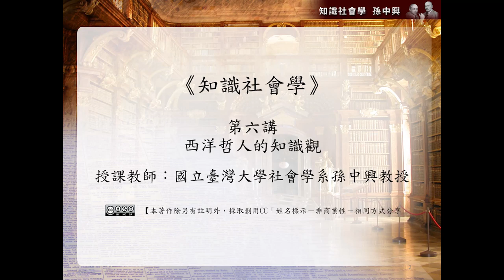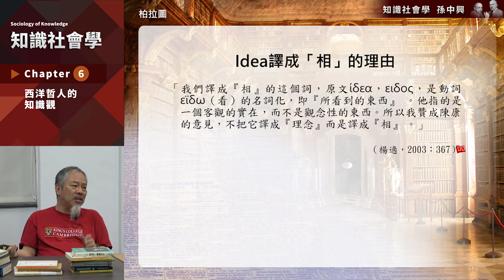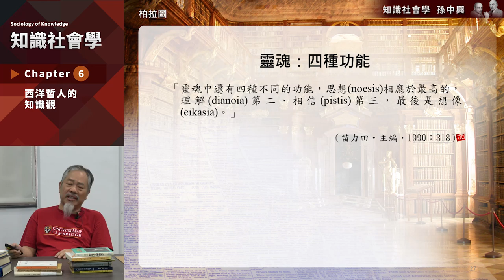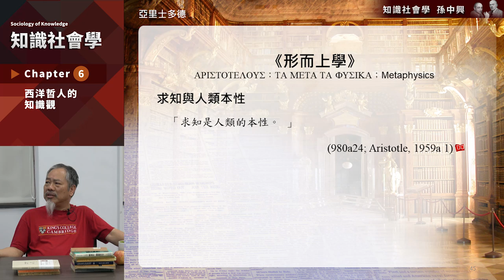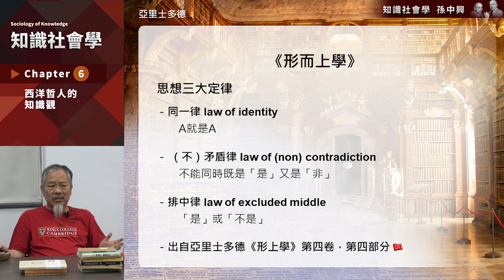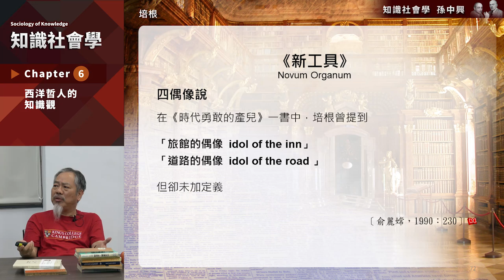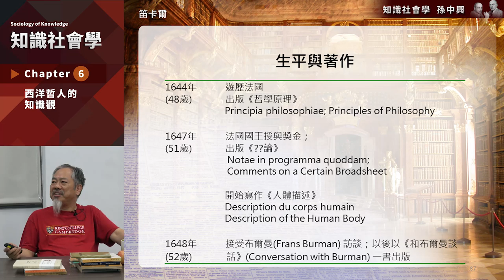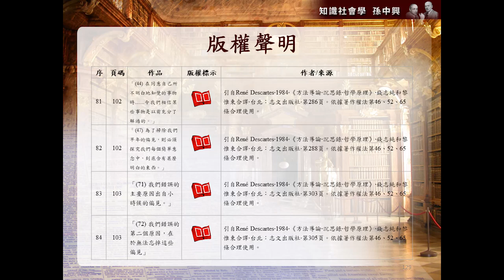知識社會學 06. 古代西洋哲人的知識觀